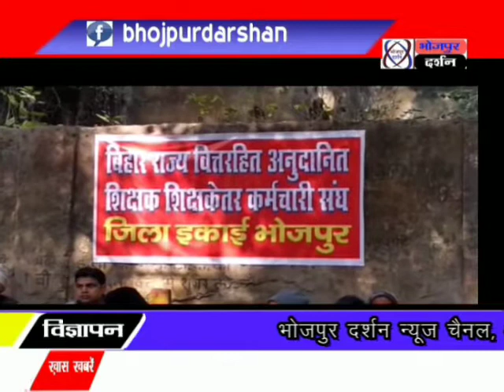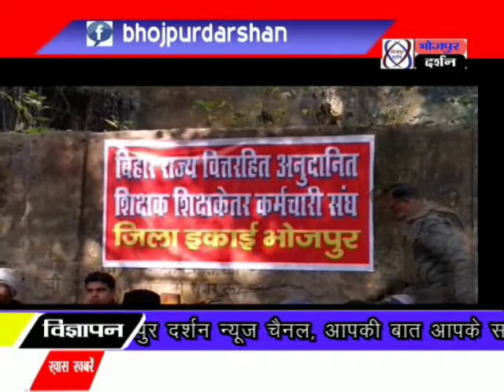बिभिन्न मांगो को लेकर शिक्षक शिक्षकेतर कर्मचारी संघ के सदस्यों ने धरना दिए.....20 वर्षो से लोकप्रिय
बिभिन्न मांगो को लेकर शिक्षक शिक्षकेतर कर्मचारी संघ के सदस्यों ने धरना दिए 20 वर्षो से लोकप्रिय भोजपुर दर्शन न्यूज़